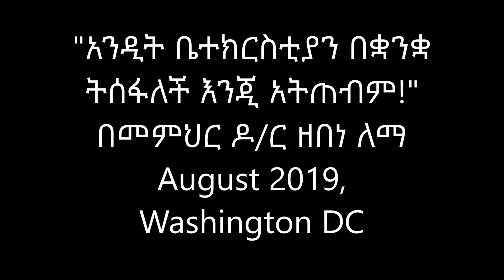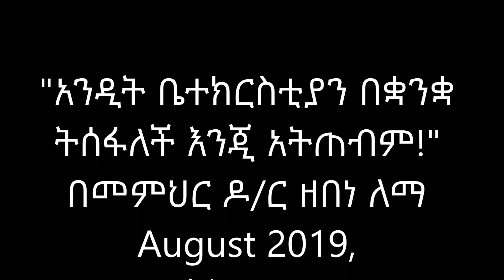አንዲት ቤተክርስቲያን በቋንቋ ትሰፋለች እንጂ አትጠብም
በመምህር ዶ/ር ዘበነ ለማ
August 2019, Washington DC